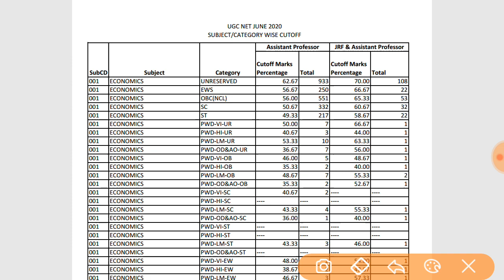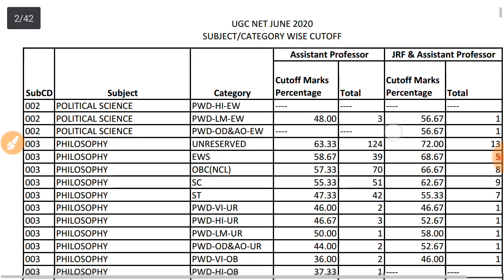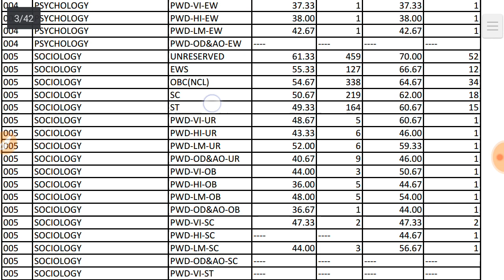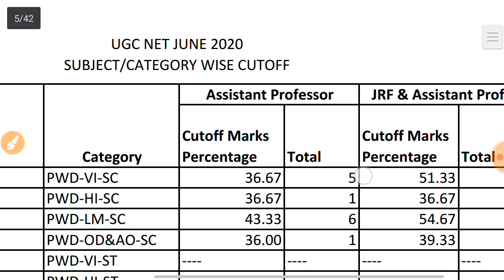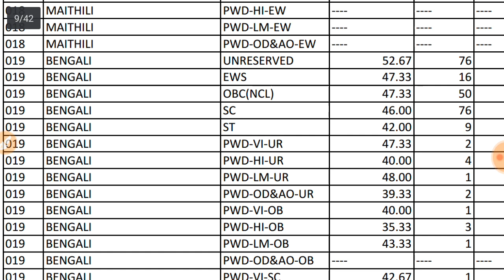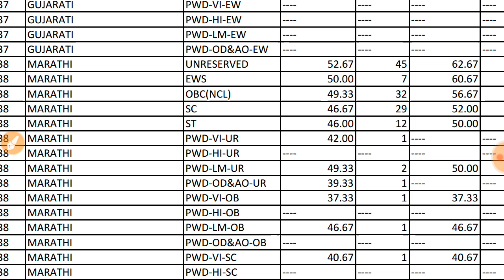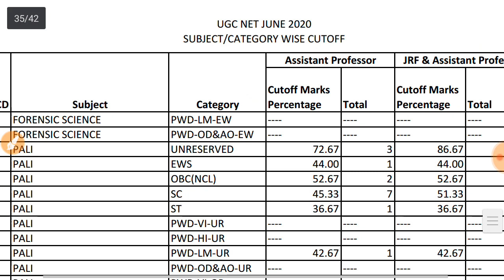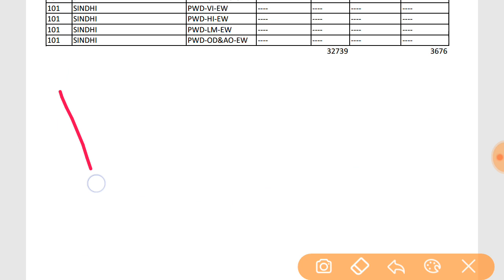UGC NET CUTOff And Qualifying Marks| UGC NET Minimum Qualifying Marks|UGC NET Passing Marks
Know UGC NTA NET JRF Minimum Qualifying Marks or Passing Marks of UGC NET Exam ||UGC NET Minimum Qualifying Marks | NTA NET Qualifying Marks | UGC NET Cutoff | UGC NET Passing Marks
ugc net
nta net
net jrf
NTA UGC Net Cut Off And Qualifying Criteria Percentage
 What is the pass percentage of net exam?
How net result is calculated?
What is the total marks of net?
What is the cutoff for NET exam 2020?
UGC NET Result 2021: Check Date & Steps to Download
net result 2021
ugc net passing marks
ugc net result

All the best for your sellection.